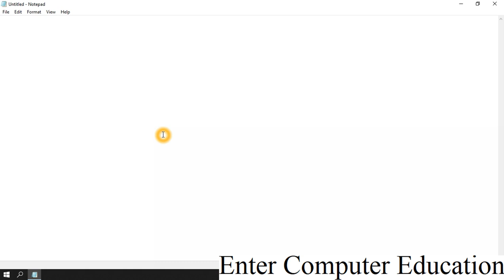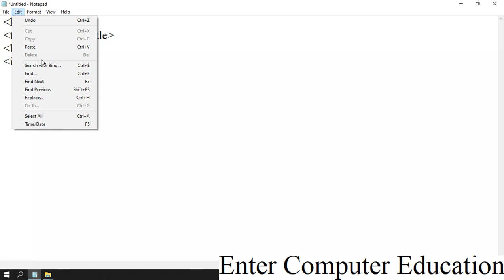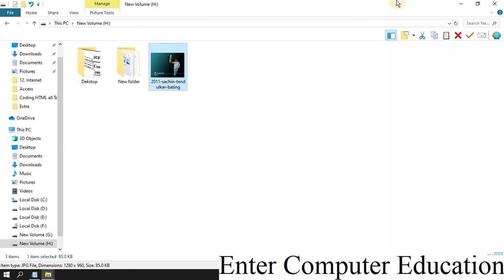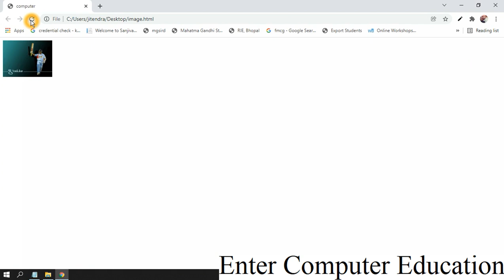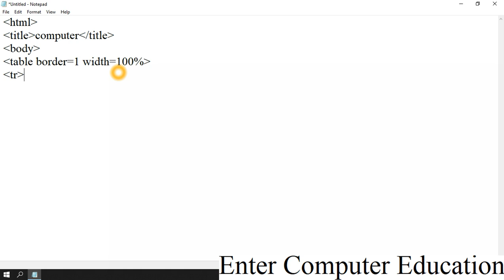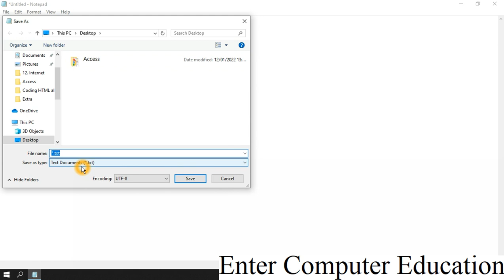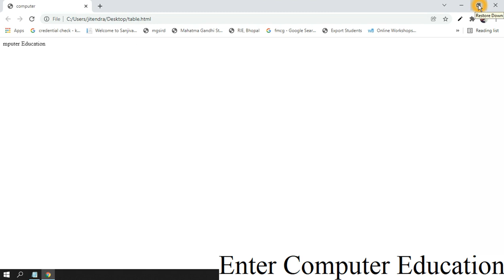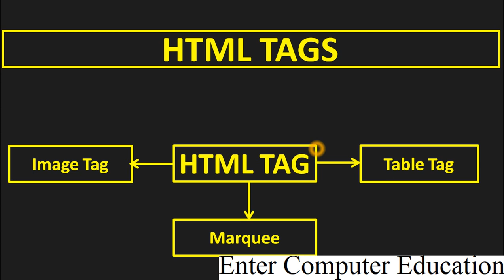How To Use HTML Image Tag , Table Tag, Marquee Tag By HTML Language?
How To Use  Img Src (Image Source) Tag In HTML?
How To Create Table By HTML Language?
How To Move Word  By  HTML Language?
What Is The Use Of Marquee  Tag In HTML Language?